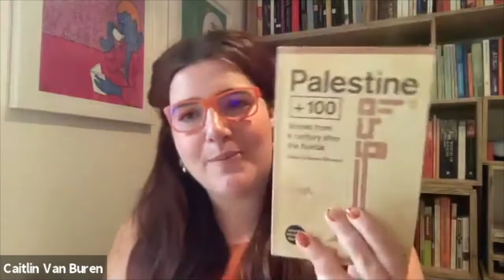How to Publish Short Stories and Platform Diverse Voices with Comma Press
Comma Press specialise in short stories, Becca Parkinson talks about their mission as publishers, how a book gets from conception to publication and what it takes to platform previously unheard voices.

Gŵyl Haf is a festival of translated literature and arts. The world’s top translators - currently into and out of English - come together to celebrate the art of translation and diversify your reading.